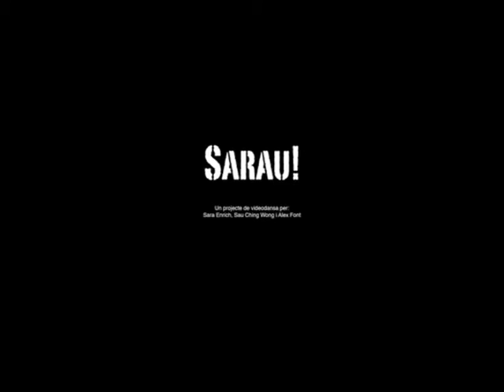Sarau!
Peluquería y maquillaje: JÉSSICA TIZNEL, de TENDENCIAS ESTILISTAS

Proyecto de video danza por: Sara Enrich, Sau-Ching Wong y Alex Font